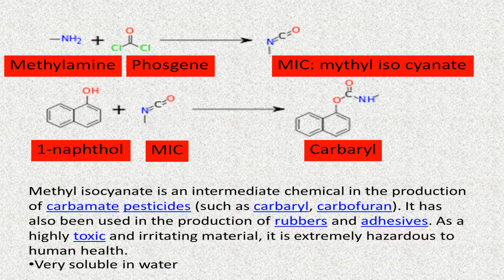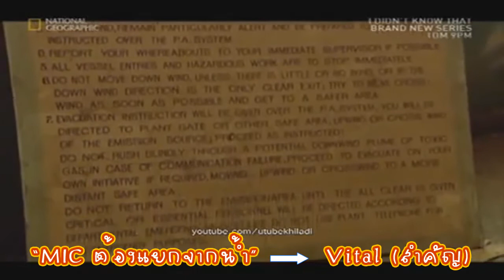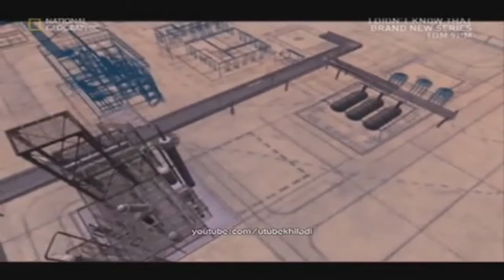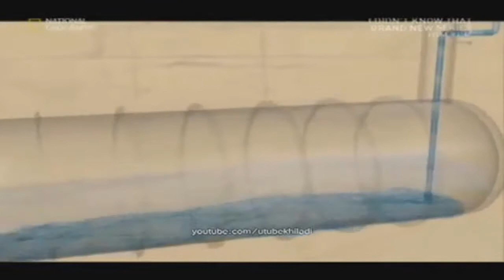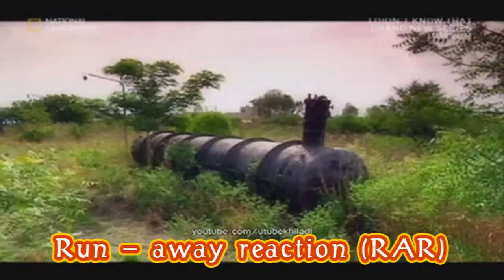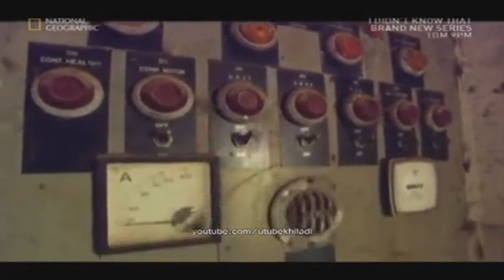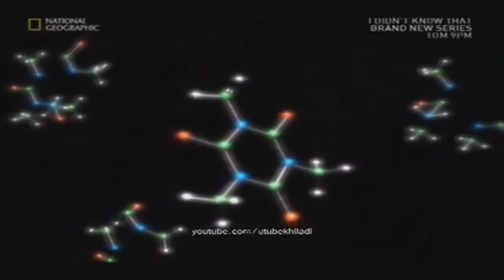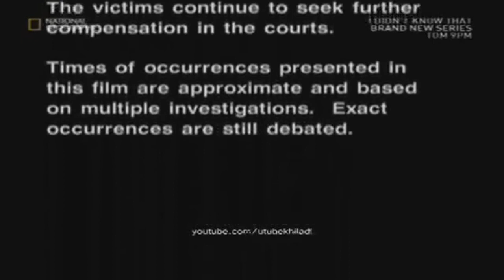AE323 : Safety in Chemical Plants (1-2)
Drive safe...

Everyone wants to be safe. no matter what one is doing. In petrochemical plants, engineers have to deal with many kinds of chemicals, high pressure, high temperature, acidic agents, heat radiation, and flammable gases etc. Therefore, we have to learn how to basically work with those hazards safely.

Hope you enjoy the clips and looking forward to all comments and suggestions